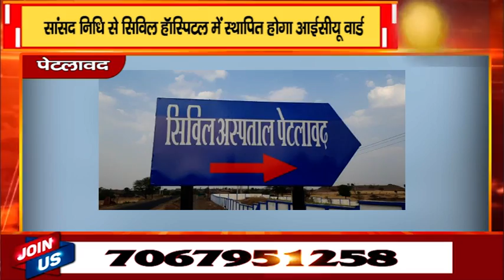पेटलावद-सांसद निधि से सिविल हॉस्पिटल में स्थापित होगा ICU वार्ड